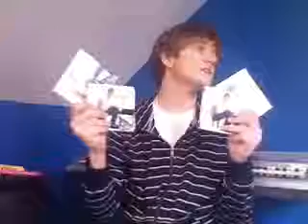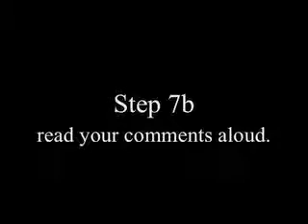how to be a youtube star